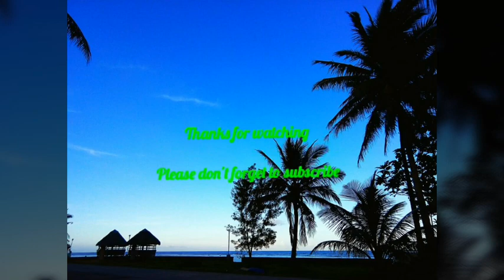Micheal Dunlop 🆚 Marc Marquez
TT legend vs Motogp legend